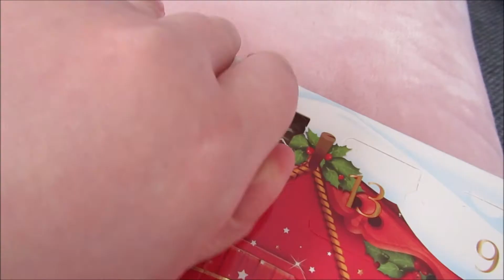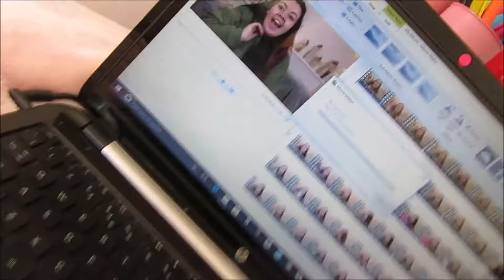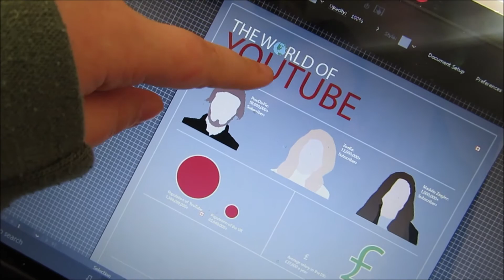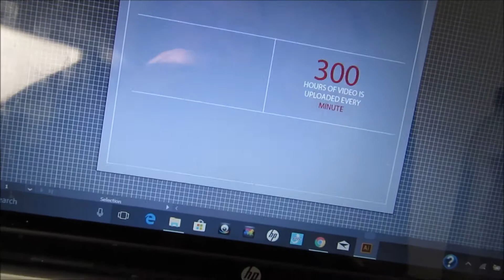I'VE ALREADY FAILED - VLOGMAS DAY 1 | More Mie ♡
Hello everyone! So welcome to the start of vlogmas! Hope you enjoy!:)